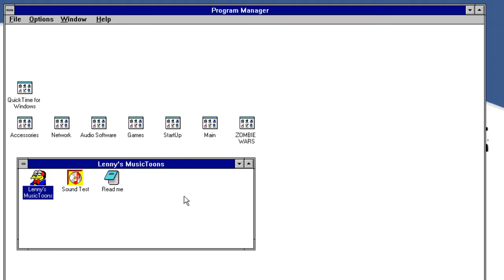Lenny's Music Toons- Full Stream [Panoots]